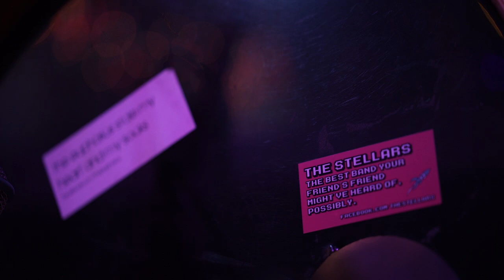Magic Toaster - New Constellation (Red Demo)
Dir. Josh Knoller